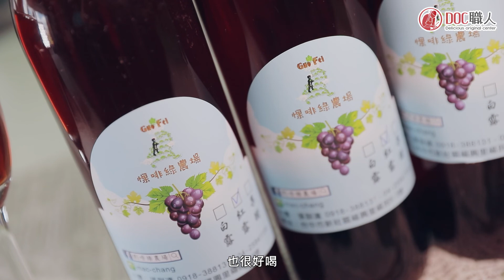【東勢】惈啡綠農場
許多熟客總是說：「一吃你們家的葡萄，就回不去了！」

惈啡綠農場豆漿葡萄就是這麼有魅力，傳承三代的果園延續友善種植、豆漿液肥的方式照顧，每顆成熟葡萄紫黑中透紅，而且有表皮著漂亮果粉，果肉厚實又Q彈，吃過的人都說讚！
農場的葡萄產季已近尾聲，吃不到葡萄，還有葡萄醋可以為夏天清涼一下。

訂購請洽︰ 惈啡綠農場
聯絡地址︰臺中市新社區福興里福民6-3號